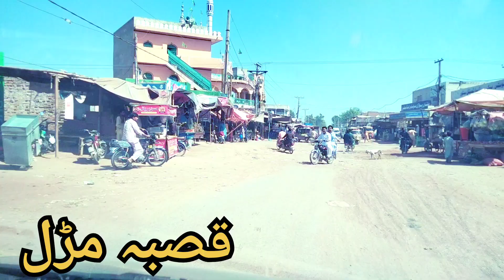"Hairat Angaiz Achanak Safar: Nehar Kinare ki Khoobsurat Jaghon ka Dilkash Nazarah